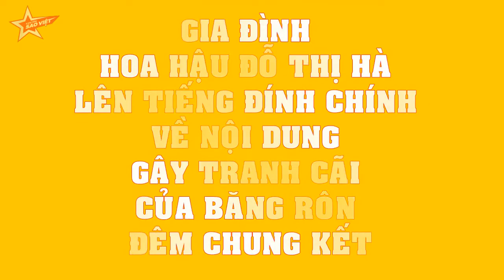Gia đình Hoa hậu Đỗ Thị Hà LÊN TIẾNG ĐÍNH CHÍNH về nội dung gây TRANH CÃI của Băng rôn đêm Chung kết